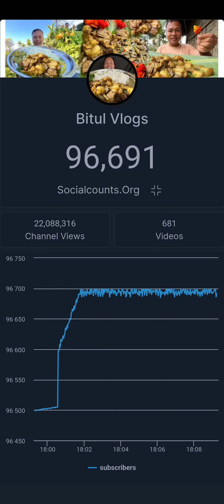100K Subscribers Count@BitulVlogs @MonuBikomiya.@Sebnagafamily7 @PriyankacVlogs@ThemomsVlog